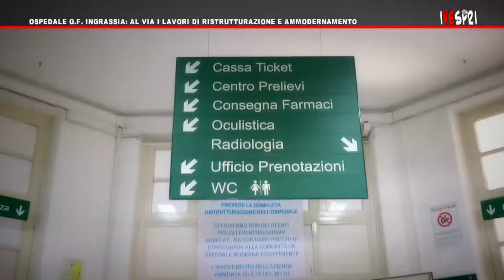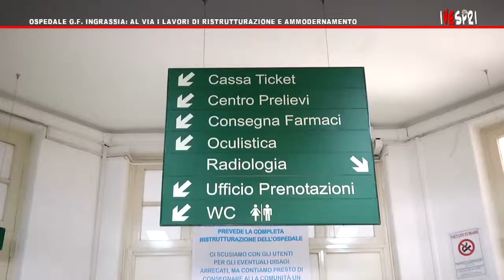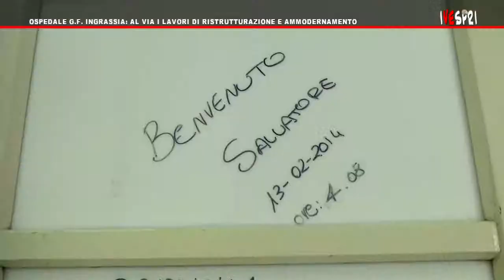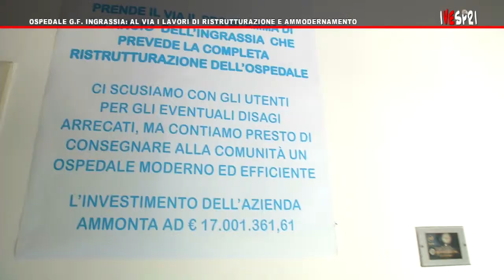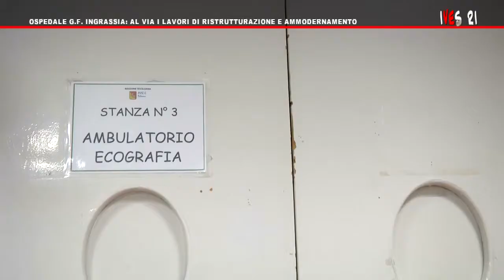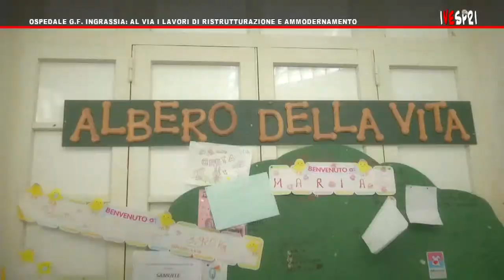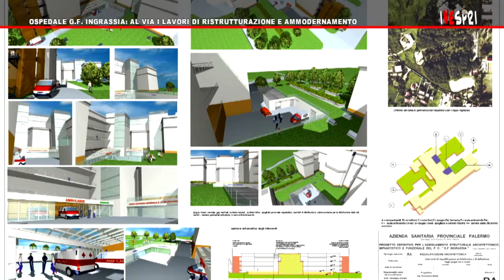VESPRI 485 - OSPEDALE G.F. INGRASSIA, AL VIA I LAVORI DI RISTRUTTURAZIONE E AMMODERNAMENTO